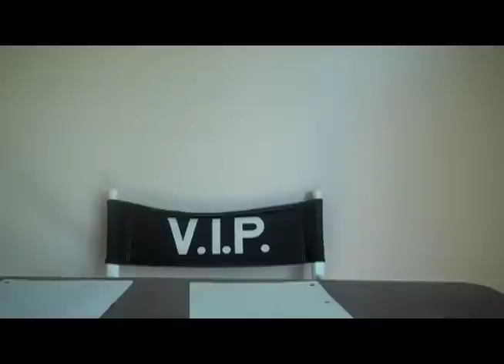The Job Interview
People say your to young to have a job well im applying for a job interview